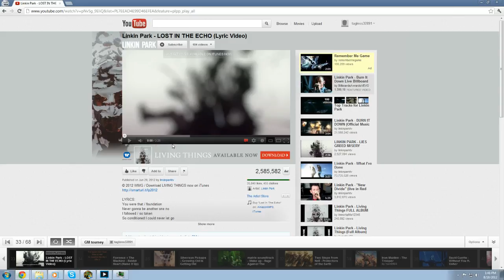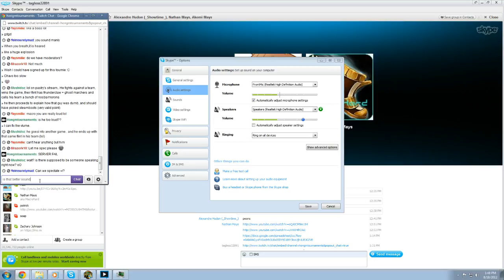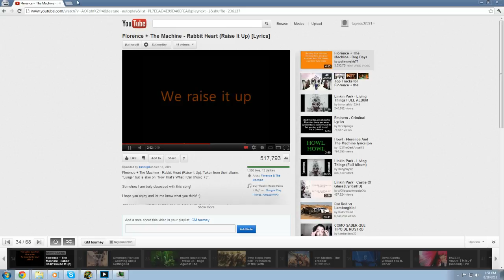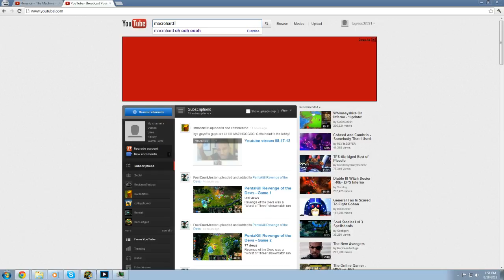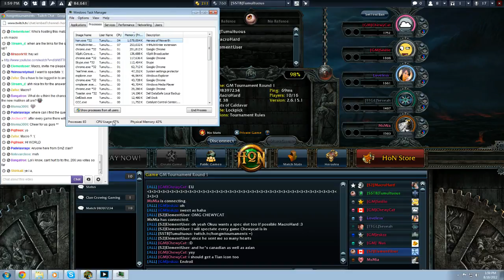HonGMTournaments - 1 / 9